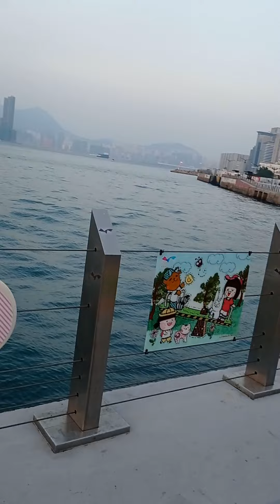wanchai harbour hongkong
Samahan nyo akong mamasyal guys